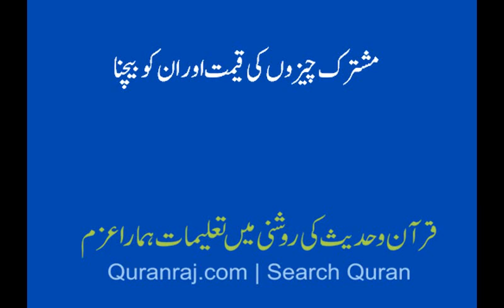mushtarik chezoon ki qeemat aur inn ko bechna